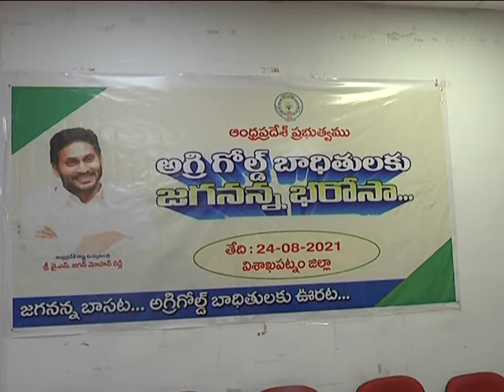Press briefing of Dist Collector on Disbursing Financial Assistance to Agri Gold Victims